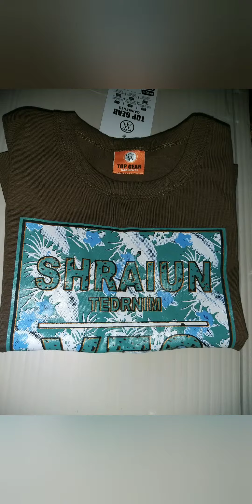How To Fold a T Shirt | Very Easy Method| diyarana